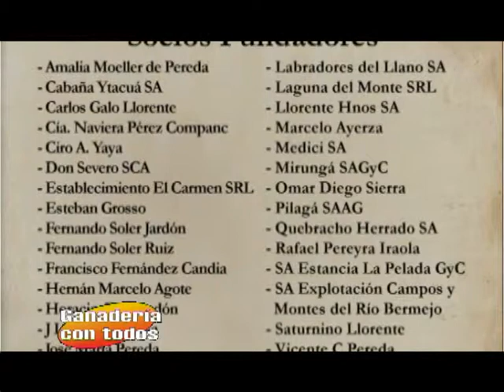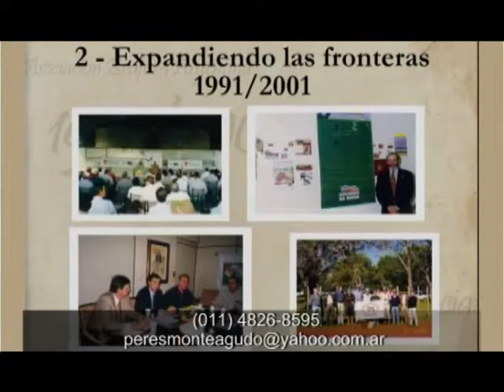Jueves 13 de Agosto 09 B1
Bodas de Plata Braford